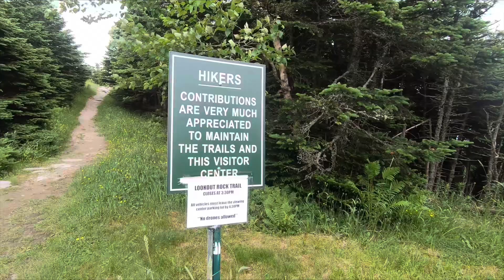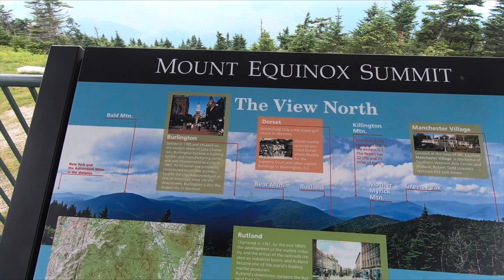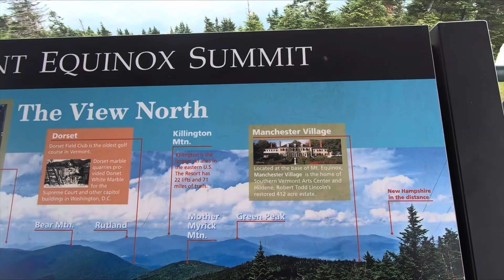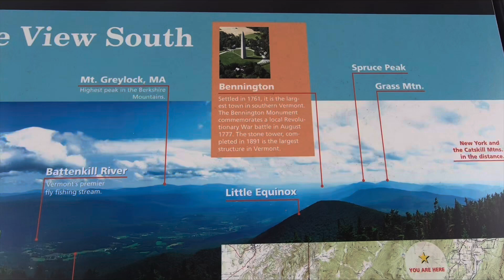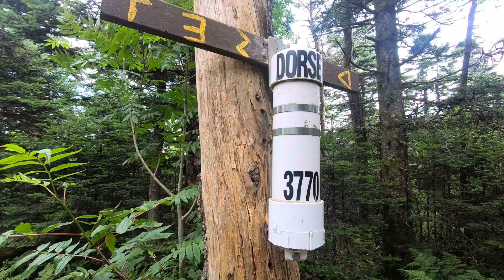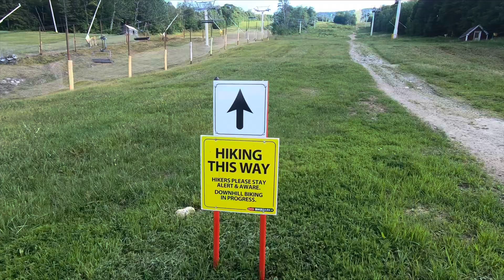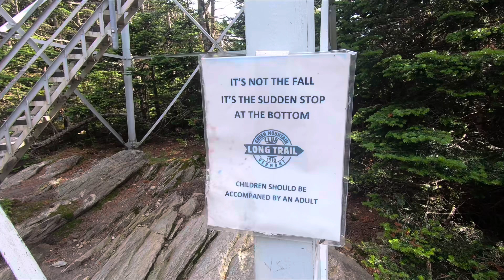NE100 Finish: Equinox, Dorset, and Stratton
Three separate hikes